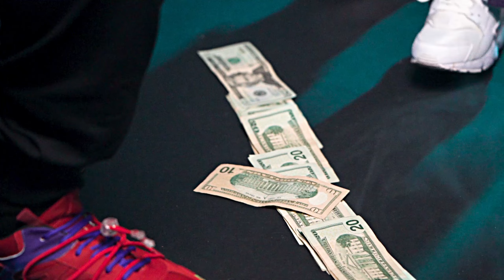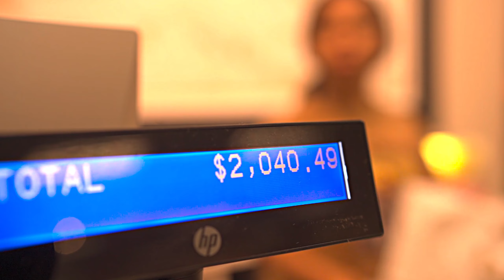Champiun - Holdin' It In (Music Video)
New visual from "Champiun - Holdin' It In"
Filmed by @LuvegasVisuals
Follow online @Lu.Vegas @228champiun2